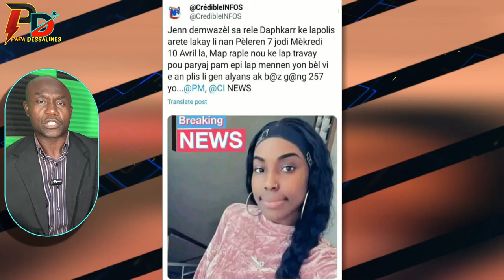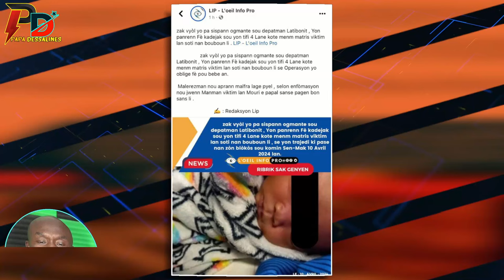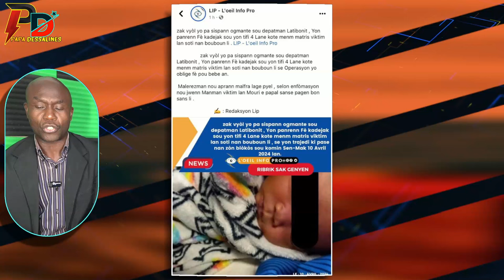Lionel Lazar denonse direkte polis kap pran gwo lajan pou fe zam legal Yon perenn fe kadejak sou yo